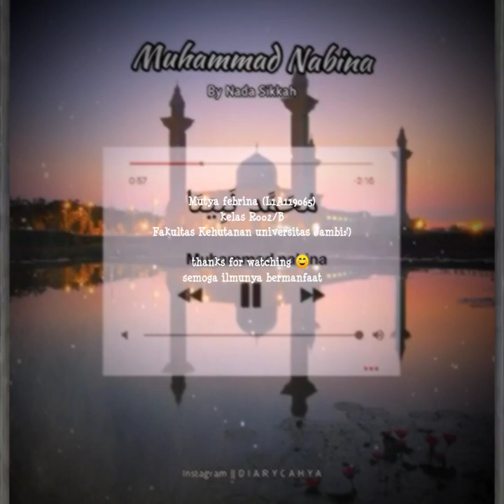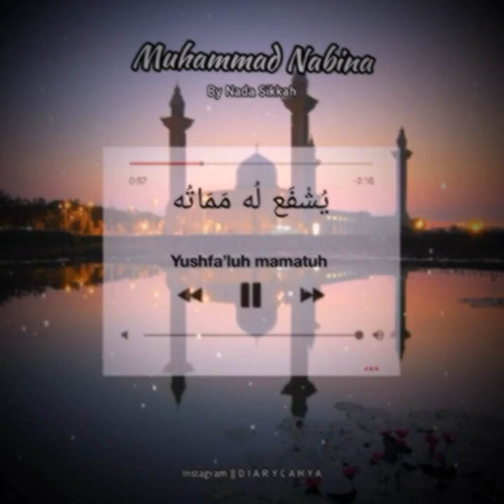Penjelasan tentang apa itu zakat mal (Harta)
Assalamualaikum warahmatullahi wabarokatuh berikut adalah penjelasan tentang apa itu zakat mal (harta)
Dan apa-apa saja syarat dan orang yang boleh melakukan zakat mal:')

Mutya febrina (L1A119065)
R002/B
Fakultas Kehutanan universitas Jambi
Tugas agama II